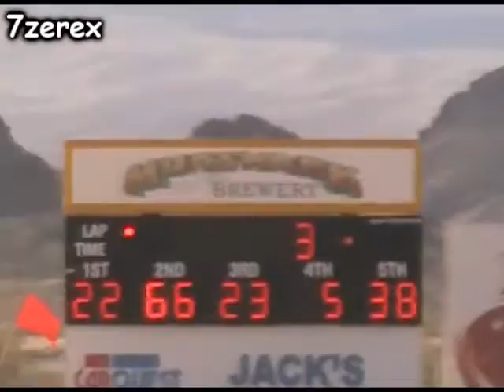Late Model First 50 Lap Main Havasu 95 Speedway 2-4-2017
Late Model First 50 Lap Main Havasu 95 Speedway winner #38 Jeff Peterson.